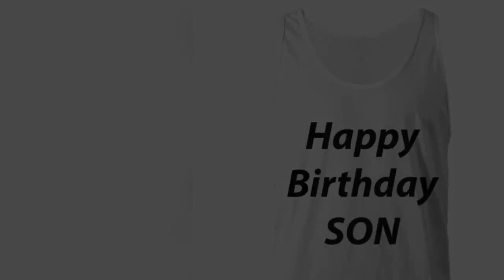Unisex Tank Top Happy Birthday Son